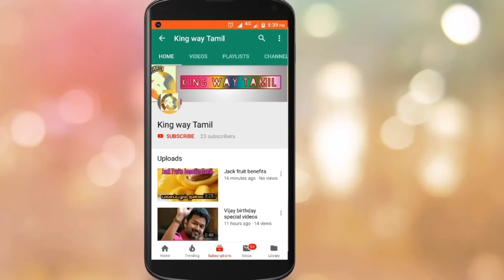தளபதி விஜய் வீட்டில் வெடி குண்டு மிரட்டல் | Thalapathy 64 Update | Vijay